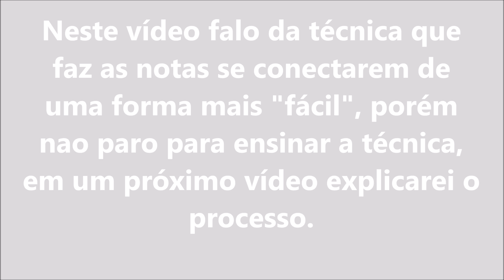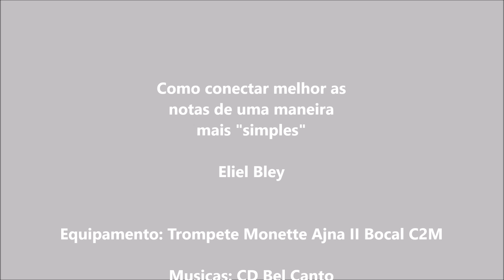Video Aula- Como conectar as notas de uma maneira mais "fácil" no Trompete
Pessoal neste vídeo mostro uma maneira de conectar as notas de uma maneira mais fácil usando a ideia do Bend.